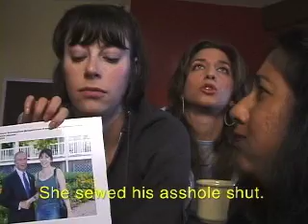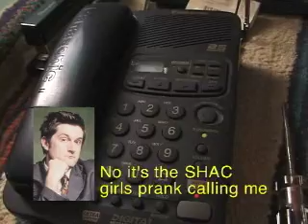SHAC Best Of Reel Vers 3